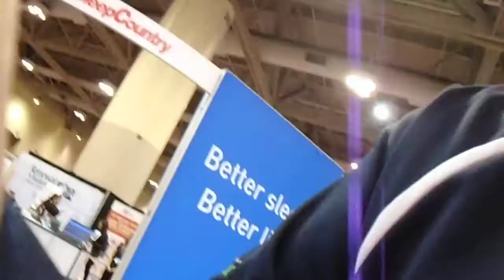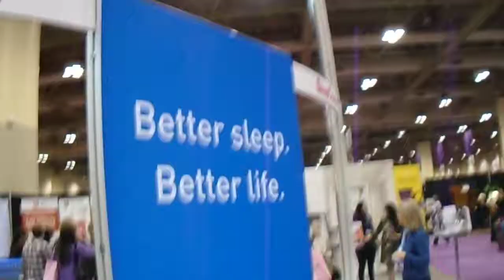Toronto National Women's Show- Sleep Country Canada